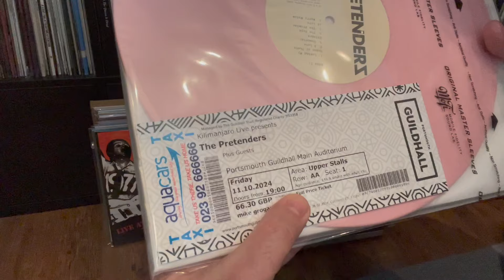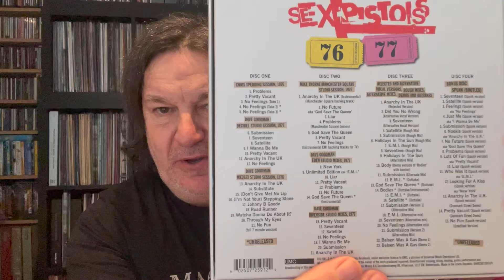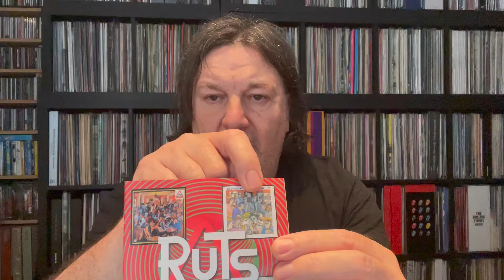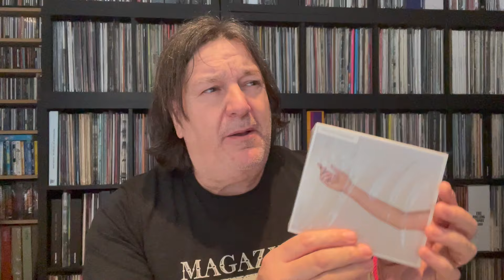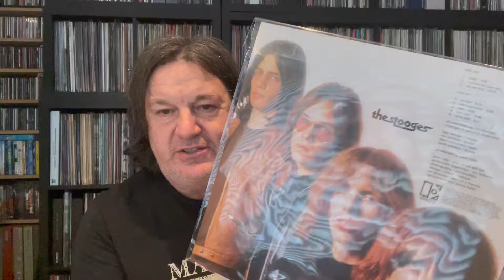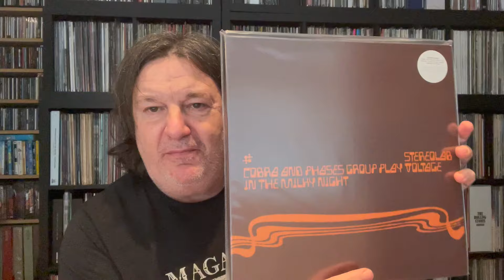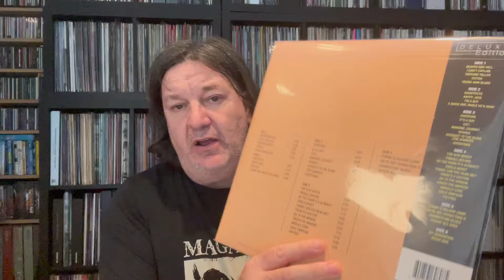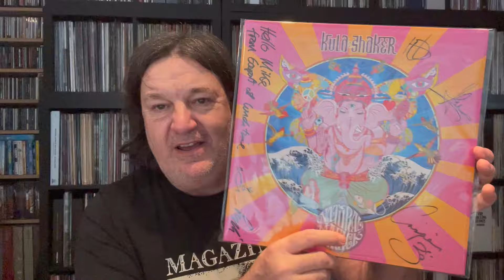Vinyl & CD Pick Ups Jan/ Feb 24 Pt 1 - Clash, The Who, Lush, Kim Gordon, XTC, Ruts, Sex Pistols etc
Part One of my pick ups in Jan and Feb 2024. Vinyl, CD's, CD Boxsets, Book.